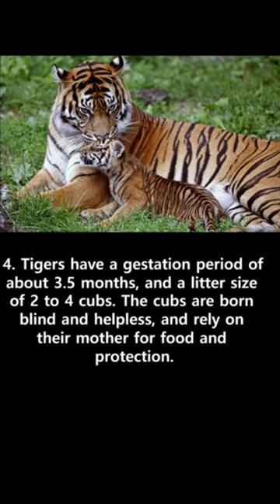Surprising Facts about Tiger!